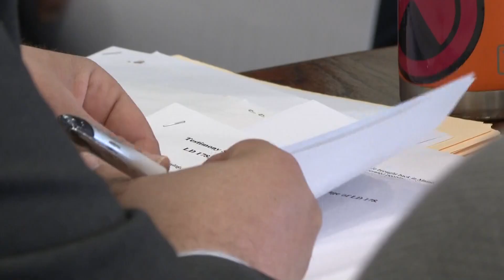Maine lawmakers hear hours of testimony on parole bill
The Criminal Justice and Public Safety Committee heard more than six hours of testimony on the bill to reestablish parole.